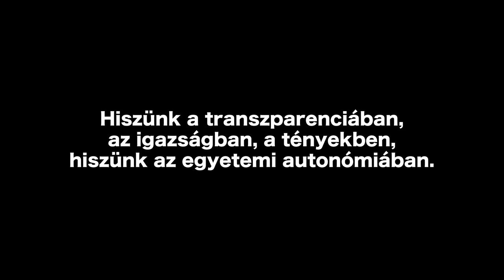SZFE Gólyaeskü III.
A Színház- és Filmművészeti Egyetem gólyaesküjét minden hallgató leteszi az első évnyitón, hosszú évtizedek óta. Az Egyetem volt diákjai ezzel a megmozdulással fejezik ki támogatásukat és kiállásukat az egyetem vezetősége és jelenlegi hallgatói mellett.
A videót, melyből a közeljövőben több is várható, az egyetem diákjai készítették.